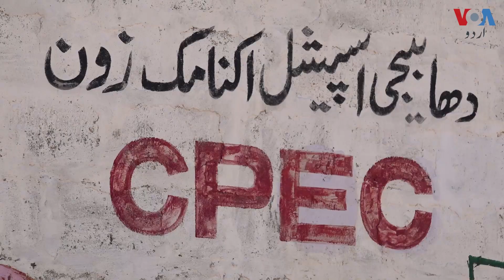سی پیک کے 10 سال: پاکستان کو کیا ملا؟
پاکستان اور چین کے درمیان اقتصادی راہداری کے منصوبے 'سی پیک' کو 10 برس مکمل ہو چکے ہیں۔ ایسے میں یہ سوال اُٹھایا جا رہا ہے کہ اس منصوبے سے پاکستان کو کتنا فائدہ ہوا اور پاکستانیوں کی توقعات کتنی پوری ہوئیں؟ دیکھیے محمد ثاقب اور خلیل احمد کی رپورٹ۔۔۔